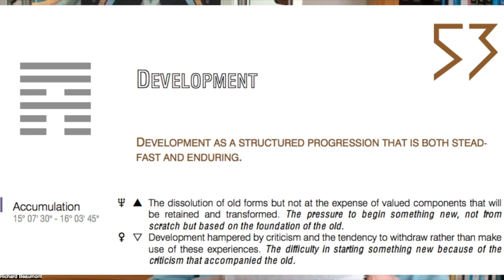Success Secrets for Generators and Manifesting Generators in Human Design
Richard Beaumont answers a viewer’s question: “What does it mean for Generators to be BUILDERS?” Richard goes to the Rave I Ching to talk about building as a means of success for all Generators and Manifesting Generators by looking at what starts the process of building and what it really means.

I would love to read any of your thoughts or experiences that you have gained through the study of your own Human Design chart. I'm open to your questions and suggestions for new topics for my  videos.

Share with me in the comments below!

Human Design GENERATORS | Discover Who You Are

Manifesting Generators Explained - Part 1

Manifesting Generators Explained - Part 2

One-to-One Sessions with Richard have been temporarily suspended due to Richard wanting to focus on new films. He will be back. Please add yourself to the Reading Waiting list here: